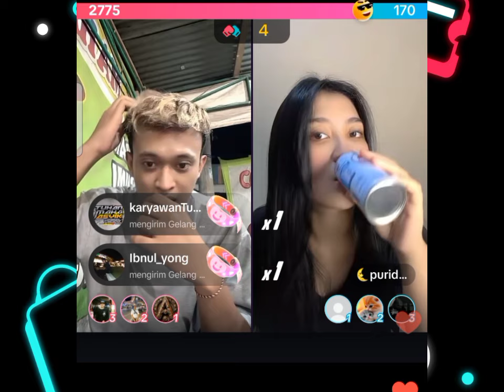ANDIK LIVE MALAM // PURI NG4MUK DI MIRIP MIRIPIN ANGGIE